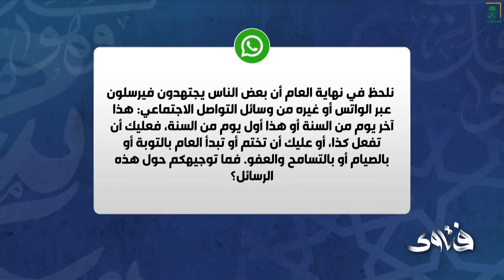فتاوى | الشيخ عبدالسلام السليمان يوجه حول رسائل بداية العام الجديد.